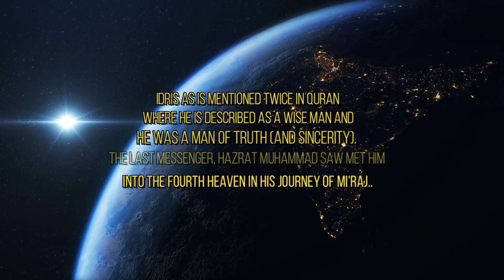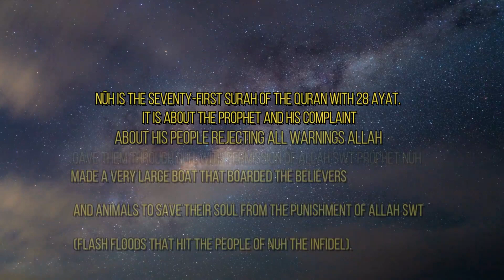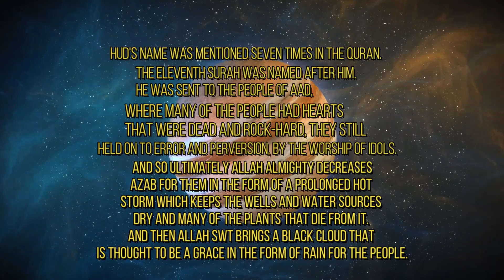Stories of Prophets of Allah |Stories of messengers of Allah | Quran Stories| Part 1@hanafacts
Prophet Stories In English | Stories of Prophets for kids |Stories of Prophets of Allah |Stories of messengers of Allah | Quran Stories @hanafacts in a new style.
25 Prophets from The Qur'an.
Based on the Islamic descriptions.

1. Prophet Adam A.S
2. Prophet Idris A.S
3. Prophet Nuh (Noah) A.S
4.  Prophet Hud A.S
5. Prophet Saleh/ Salih A.S

6. Prophet Lut (Lot) A.S
7. Prophet Ibrahim (Abraham) A.S
8. Prophet Ismail (Ishmael) A.S
9. Prophet Ishaq (Isaac) A.S
10. Prophet Yaqub (Jacob) A.S

11. Prophet Yusuf (Joseph) A.S
12.  Prophet Ayub A.S
13. Prophet Shuaib A.S
14. Prophet Musa (Moses) A.S
15. Prophet Harun (Aaron) A.S

16.  Prophet Dhul Kifl A.S
17. Prophet Dawud (David) A.S
18. Prophet Sulaiman A.S
19. Prophet Ilyas A.S.
20. Prophet Al-yasa (Elisha) A.S

21. Prophet Yunus (Jonas) A.S
22. Prophet Zakariya (Zechariah) A.S
23. Prophet Yahya A.S
24. Prophet Isa (Jesus) A.S
25.  Prophet Muhammad SAW

💖 H a N a F acts 💖 ●▬▬▬▬▬▬▬▬▬▬▬▬▬▬▬▬▬▬▬ ▬● ʟɪᴋᴇ | sᴜʙsᴄʀɪʙᴇ | sʜᴀʀᴇ | ᴄᴏᴍᴍᴇɴᴛ ●▬▬▬▬▬▬▬ஜ۩۞۩ஜ▬▬▬▬▬▬▬● ᴛʜᴀɴᴋ ʏᴏᴜ ●▬▬▬▬▬▬▬ஜ۩۞۩ஜ▬▬▬▬▬▬▬●